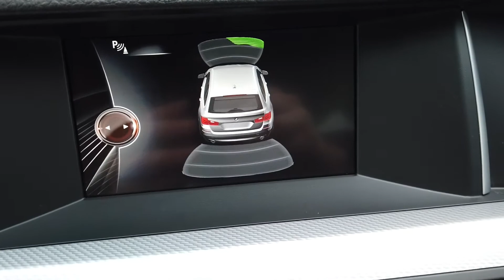BMW 5 Series 520D M Sport Touring offered by Norman Motors, Dorset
Make & Model : BMW 5 Series 520D M Sport Touring
Location details
Bournemouth Dealership
214-222 Wallisdown Road,
Bournemouth, Dorset,
BH10 4HZ

Poole Dealership
266 Bournemouth Road,
Poole, Dorset,
BH14 9AN